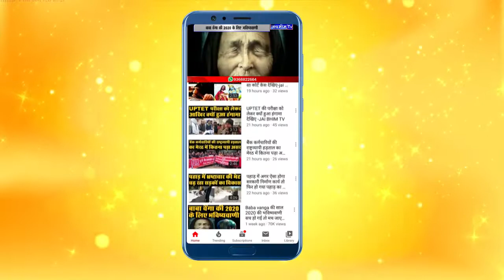देश की पहली Child Friendly Smart City का देहरादून में आगाज़-jai bhim tv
देश की पहली चाइल्ड फ्रैंडली स्मार्ट सिटी प्रोजेक्ट का देहरादून में आगाज़ हो गया है ...प्रोजेक्ट की शुरुआत विश्व प्रसिद्ध नोबल विजेता कैलाश सत्यार्थी और फ्रांस के भारत में राजदूत इमैनुअल लीनेन ने मुख्यमंत्री त्रिवेंद्र सिंह रावत की मौजूदगी में किया ..  देहरादून स्मार्ट सिटी लिमिटेड ने केंद्र सरकार के सिटी इनवेस्टमेंट फॉर इनोवेट, इंटीग्रेट एवं सस्टेन यानि सिटीज प्रोग्राम के जरिये स्कूली बच्चों को ध्यान में रखकर यातायात व्यवस्था बनाने की परियोजना पर ज़ोर दिए जाने की ख़ास ज़रूरतों पर प्रेजेंटेशन दी  ... इस कार्यक्रम में नोबल पुरस्कार विजेता कैलाश सत्यार्थी भी शामिल रहे ...उन्होंने कहा की देश में पहली बार उत्तराखंड में बालमित्र शहर की योजना पर काम शुरू  हो रहा है ... इसके साथ ही अब बाल मित्र पुलिस , बालमित्र बाज़ार और बालमित्र   सरकार की भी शुरुआत होनी चाहिए ... स्मार्ट सिटी की ओर से देहरादून में स्मार्ट रेजिडेंस सोसाइटी और कॉलोनियों की कॉम्पटीशन में विजेता रहे कॉलोनी को इस भव्य कार्यक्रम में पुरस्कृत भी किया गया ... आपको बता दें की इस प्रोजेक्ट के अंतर्गत देहरादून में स्कूली बच्चों की सुरक्षा और सहूलियत को ध्यान में रख कर ट्रैफिक प्लान , बस स्टॉपेज , स्पोर्ट्स जोन , स्पीड कण्ट्रोल और फुटपाथ प्लानिंग में  ख़ास बदलाव किये जाएंगे ... जय भीम टीवी को एक्सक्लूसिव इंटरव्यू देते हुए मशहूर नोबल विजेता कैलाश सत्यार्थी ने धर्म गुरुओं से अपील की है कि वो देश में अमन भाईचारे और सहयोग की भावना बच्चों में भरने के लिए आगे आये